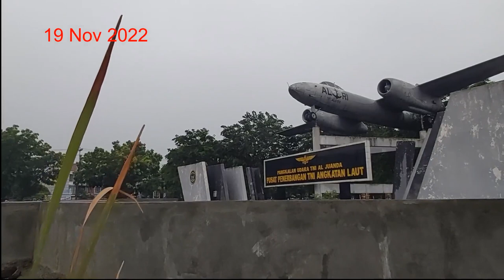Trilogi JPL 40 Dokumentasi Perlintasan Kereta Api sampai ditutup Ep1 Sesi 2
Tidak jauh dari JPL 40 ada monumen pesawat tempur jet, pancaran gas il 28. Ilyushin 28 (kode NATO: Beagle) adalah sebuah pesawat pengebom menengah buatan Uni Soviet. Indonesia pernah mengoperasikan Il-28 pada dekade 60-an. Il-28 milik ALRI termasuk dalam jajaran skuadron udara 500, merupakan jenis pengebom tempur menengah. ALRI mempunyai 12 pesawat, versinya adalah seri M sebagai pesawat utama dan seri U sebagai pesawat latih.
Saat itu di Kemayoran sudah terbentuk Skadron 11 Kesatuan Pantjar Gas (KPG). Pantjar gas adalah istilah lama untuk mesin jet (baca : Pantjar Gas, Awal Hadirnya Mesin Jet di Indonesia). Skadron 11 ini awalnya berkekuatan delapan unit pesawat latih jet de Havilland DH.115 Vampire namun pada tahun itu sudah ditambah armada pesawat latih jet Mikoyan Gurevich MiG-15UTI “Fagot” dan pesawat tempur jet MiG-17 “Fresco”. Sebagai tahap awal dan uji coba, Il-28 digabung ke kesatuan ini sebagai satu-satunya skadron AURI yang berpengalaman dalam mengoperasikan pesawat bermesin jet.
Selama Kampanye Trikora, AURI kehilangan dua unit Il-28, satu unit jatuh di laut saat menjelang pendaratan di Morotai, lainnya mengalami hard landing di Pattimura. Konflik Indonesia vs Belanda demi merebut Papua ini akhirnya selesai di meja perundingan. Pasca Trikora, gelombang kedua atau Tjakra 2 menghasilkan tambahan selusin pilot Il-28 lagi. Saat dicanangkan Kampanye Dwikora, Il-28 kembali dilibatkan, kali ini berpangkalan di Medan, Sumatra Utara dan ikut beroperasi bersama-sama alutsista (alat utama sistem senjata) AURI terbaru, pesawat tempur jet supersonik MiG-21 “Fishbed” dan pembom strategis jet Tupolev Tu-16 “Badger”.
“Beagle” eks Skadron 21 ini lantas dihibahkan ke Skuadron 500 Dispenerbal (Dinas Penerbangan Angkatan Laut) yang bermarkas di Bandara Juanda, Surabaya untuk digabungkan dengan Il-28T versi pembom torpedo yang sudah dimiliki. Sayangnya banyak di antaranya dinilai sudah tidak laik terbang. Untuk mengembalikan ke kondisi semula terhambat oleh embargo suku cadang dari negara-negara Blok Timur akibat runtuhnya Orde Lama. Setelah terjadi lima kali kecelakaan terbang, Il-28 ini juga dipensiunkan dari Dispenerbal pada tahun 1970.